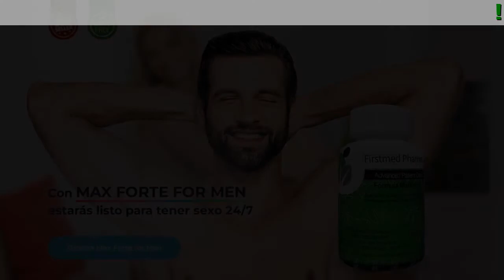Como Tomar Max Forte For Men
Max Forte For Men - tratamiento profesional para la prostatitis
producto natural que previene y elimina el adenoma, la prostatitis crónica y aguda

- normaliza la función urinaria
- Redescubre tu vida
- es efectivo a cualquier edad y en cualquier etapa de la enfermedad
- alivia la inflamación y el dolor

Max Forte for Men:
¡Gánele la batalla a la prostatitis en tres pasos!

Los componentes de la fórmula activa restauran el estrechamiento de la uretra El vaciamiento de la vejiga se produce de manera regular y completa. No más viajes nocturnos al baño, no más dolor ni malestar.
- Detiene la prostatitis
Las células y órganos afectados del sistema genitourinario recuperan su función normal. Se restablece la circulación sanguínea saludable en la pelvis. Se restaura la función. Los resultados son estables.
Una vez en el cuerpo, los componentes activos empiezan a actuar al instante, eliminando el dolor y la inflamación a nivel celular, acabando con los espasmos musculares, destruyendo los coágulos y curando las membranas mucosas.

¿Por qué los expertos recomiendan Max Forte for Men
como es el producto número 1 para la prostatitis?

- Refuerza el sistema inmunológico y la resistencia del cuerpo al estrés
- Sana las membranas mucosas del sistema urogenital
- Mejora la circulación sanguínea, elimina el estancamiento en la pelvis
- Restaura rápidamente las paredes de los vasos sanguíneos product
- Destruye las bacterias patogénicas
- Elimina los coágulos de sangre, diluye la sangre
- Alivia la hinchazón de la próstata
- Despeja y repara las venas de la pelvis

Ellos Ya Han Vencido La Prostatitis

Manuel, 48 años
Comencé a sentir un dolor agudo en el perineo y la parte inferior de la espalda. Después, vi coágulos de sangre en el semen, así que corrí al urólogo. Resultó ser que tenía PROSTATITIS. Pensé que mi vida había terminado y pasé medio año bebiendo sin esperanza alguna. Le doy las gracias a mi amigo quien me detuvo a tiempo y encontró estas cápsulas. Ahora soy un hombre nuevo. Me siento genial.